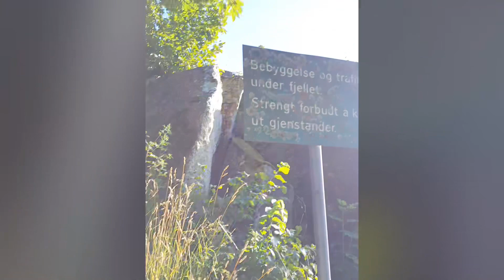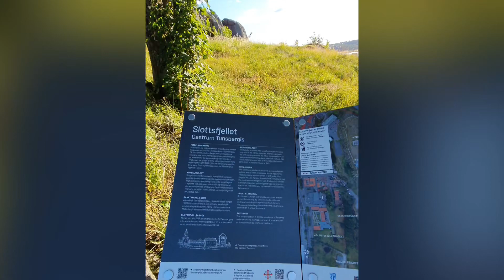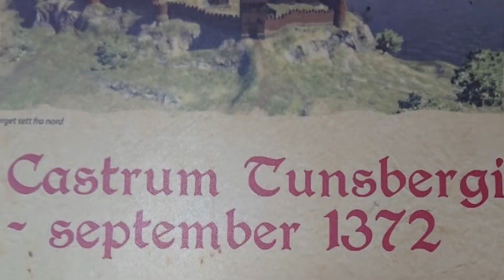Tonesberg - Norway’s oldest town and Slottsfjellet castle ruins | Tonesberg fortress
Tonesberg fortress